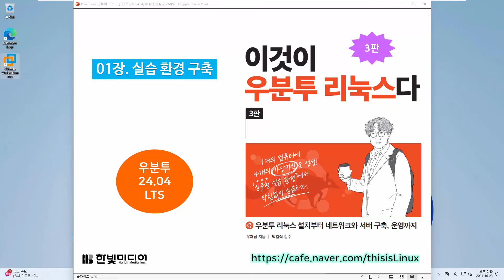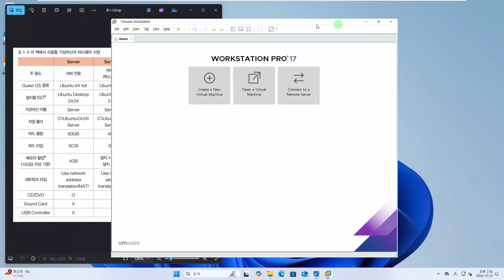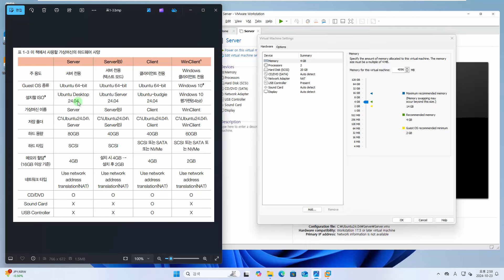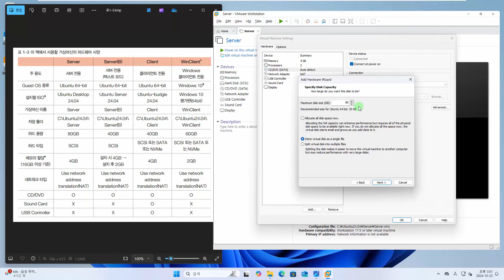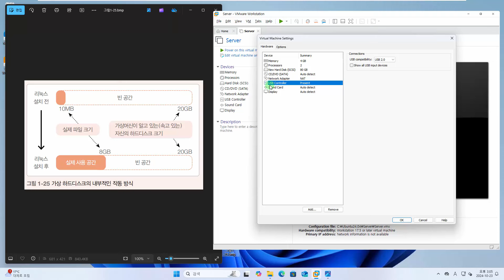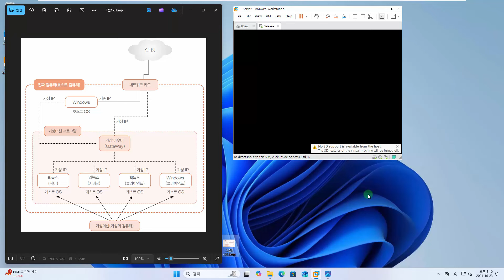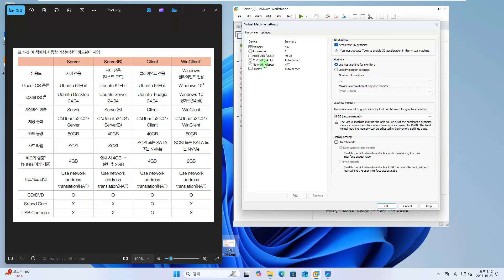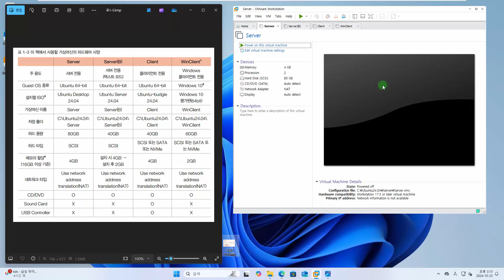[우분투 리눅스 기초 강의] 2강. 가상머신 생성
본 강의는 Ubuntu 24.04 LTS 버전 『이것이 우분투 리눅스다(3판)』의 내용을 바탕으로 제작하였습니다.

Part 01. 성공적인 학습을 위한 준비 작업과 우분투 리눅스 설치
Ch 01. 실습 환경 구축

00:17 가상머신의 겉모양
01:24 가상머신 4대 생성

기초 명령은 간단히 알아보고, 실무 네트워크 서버를 구축해 보는 방식으로 학습합니다.

• 기본 개념:
- Ubuntu 24.04 설치 방법
- 하드디스크 관리 방법
- 서버 구축 필수 명령어
- X 윈도우 시스템
- 셸 스크립트 프로그래밍

• 네트워크 서버 구축 실무:
- 네임/메일 서버
- 데이터베이스/웹/FTP/프록시 서버
- PXE 설치 서버와 자동 설치
- 리눅스 가상화 기술

• 리눅스 명령어만 외우다가 포기한 입문자
• 리눅스 활용 분야로 취업을 희망하는 분
• 우분투 리눅스 실무 능력을 향상시키고 싶은 개발자